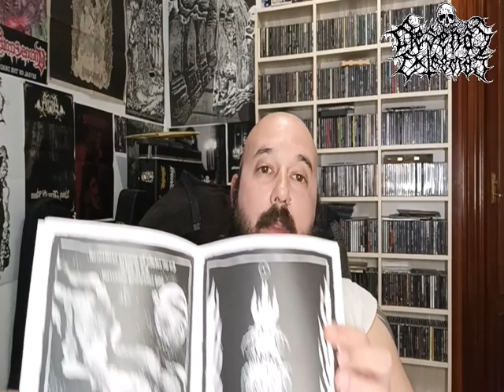CONCIERTO EXCLUSIVO MENDIGO: PEDIGÜEÑOS del BLACK METAL - crónica metal extremo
Nos colamos en lo que fue el concierto en exclusiva de Mendigo, una noche donde los astros se alinearon para crearun black metal cósmico con un concepto Lovecraftiano protagonizado por unos pedigüeños del black metal.

metal extremo en español